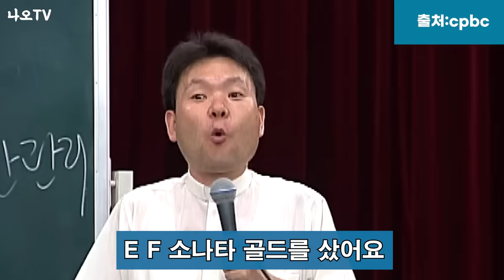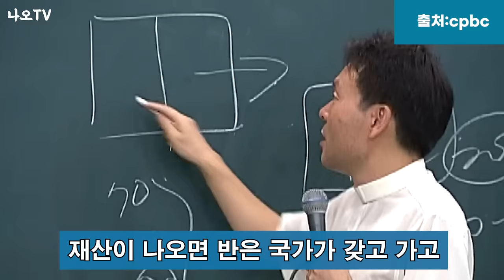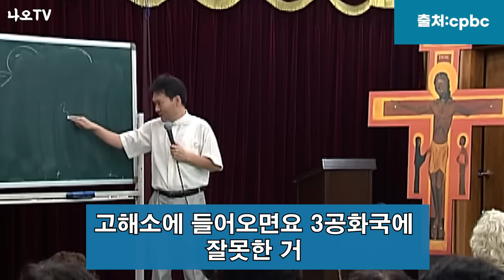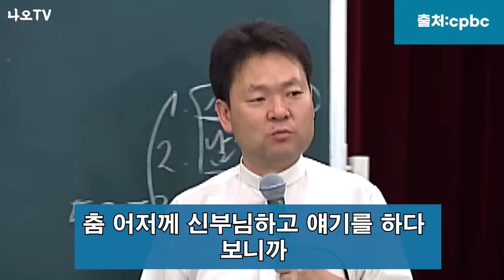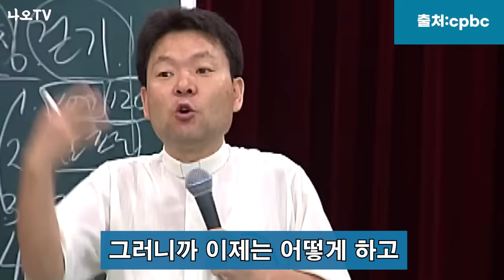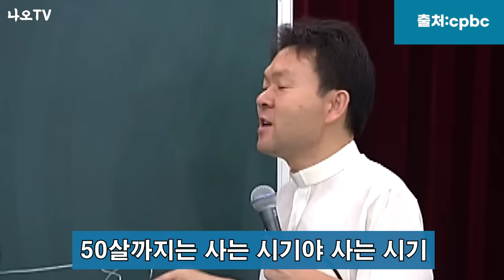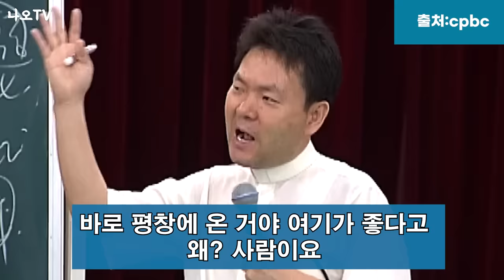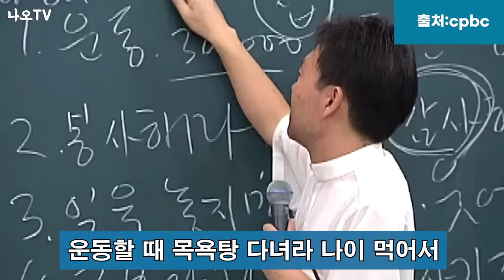나이들수록 노후에 귀티나는 부모가 되는 방법 l 귀티가 나야 노후 인생이 술술 풀립니다 l 황창연 신부님 행복특강 l 인생철학 l 노후 l 인생명언 l 힐링 l 강연 l 오디오북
나이들수록 철철 귀티나는 부모가 되는 방법입니다.
감사합니다.

🕐 타임라인 🕐
00:00 황창연 신부님 행복특강
01:13:55 나오티비 견해
01:14:08 반복재생